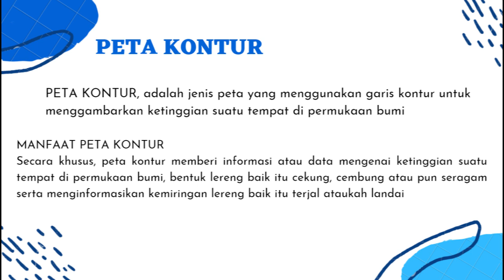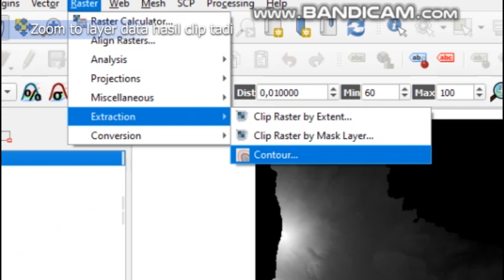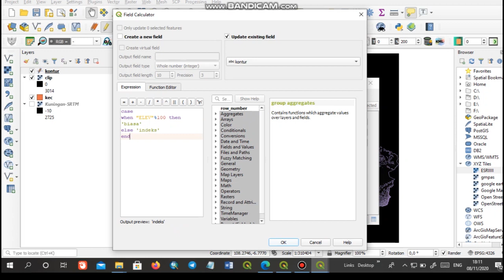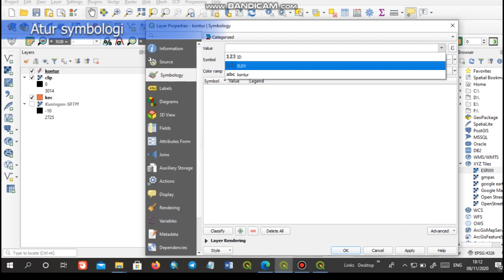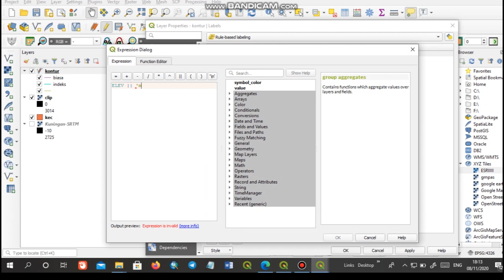[TUTORIAL QGIS] MEMBUAT PETA KONTUR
Peta Kontur adalah jenis peta yang menggunakan garis kontur untuk menggambarkan ketinggian suatu tempat di permukaan bumi. Garis Kontur adalah garis khayal yang digunakan pada peta dan mewakili titik ketinggian yang sama pada permukaan bumi. Garis kontur tersebut memberi informasi tentang relief bumi secara absolut maupun relatif. Garis kontur secara relatif memberi gambaran mengenai kondisi relief bumi dengan menggunakan garis kontur. Sementara garis kontur secara absolut memberi informasi mengenai ketinggian yang diukur dari bidang permukaan laut rata rata. Manfaat Peta Kontur Secara khusus memberi informasi atau data mengenai ketinggian suatu tempat di permukaan bumi, bentuk lereng baik itu cekung, cembung atau pun seragam serta menginformasikan kemiringan lereng baik itu terjal ataukah landai. Data yang termuat dalam peta kontur untuk bidang tertentu dianggap penting dan memudahkan kegiatan analisa.

Dosen Pengampu :

1. Riki Ridwana, S.Pd., M.Sc.

2. Shafira Himayah, S.Pd., M.Sc

Dibuat Oleh :
Nama : Muhamad Rafiq Aditya
NIM : 1804746

Kelas : Sains Informasi Geografi - 5A Survey-Kartografi

Departemen Pendidikan Geografi
Fakultasn Pendidikan Ilmu Pengetahuan Sosial